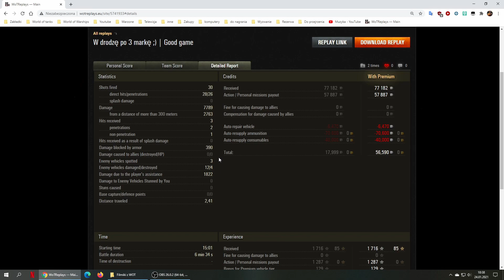Czołg w dobrych rękach: ja_volim_mlijeko / Kampfpanzer 50 t / Miasto Duchów / obrona